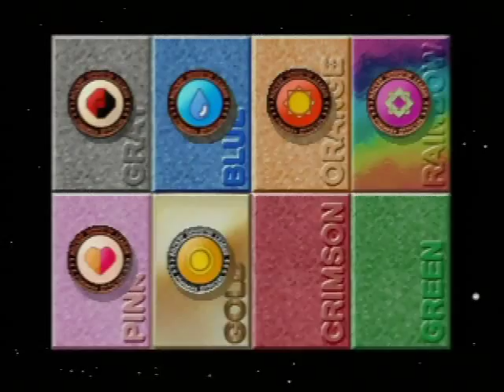ポケモンスタジアム2 066